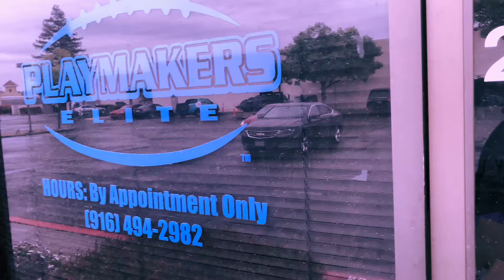No Grind No Shine